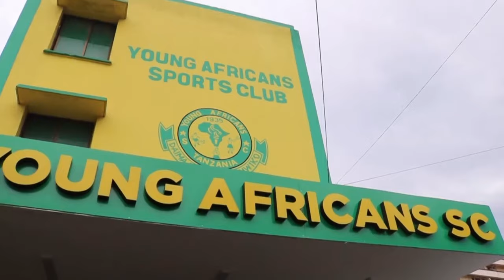MSEMAJI WA YANGA ALI KAMWE AVUNJA UKIMYA/AANIKA MIKAKATI YAO WATAKAVYOWAKABILI ALI AHALY.